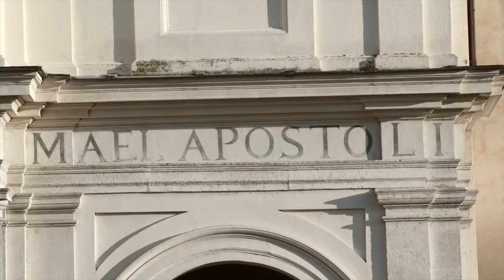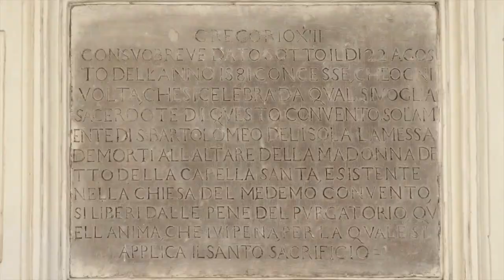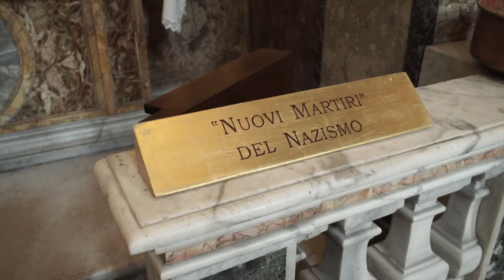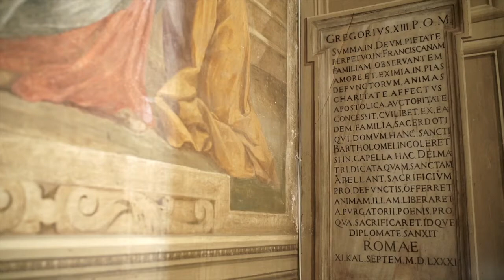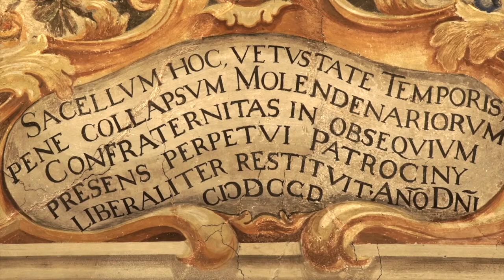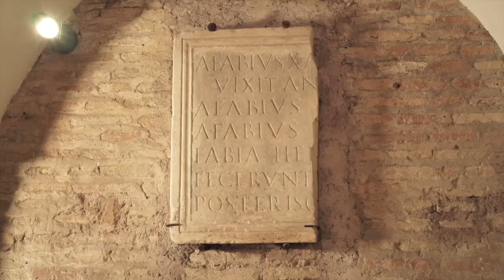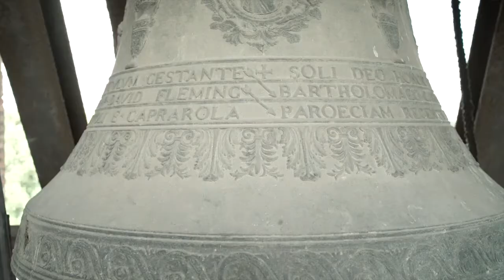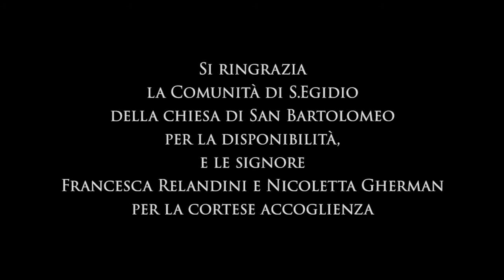Isola Tiberina (episodio 4): "San Bartolomeo all'Isola Tiberina"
Honos et Virtus presenta la quarta puntata della docu-serie sull'isola Tiberina.

In questo episodio: la chiesa di San Bartolomeo sull'Isola Tiberina.
Storia, archeologia e arte nell'antica chiesa dell'isola di Roma. Dai sotterranei della chiesa, alle opere d'arte che conserva nelle sue cappelle, fino alla cima del campanile che scandisce ancora oggi le ore trascorse in mezzo al Tevere.

Una produzione Honos et Virtus
Ideato, scritto e condotto da Gabriele Romano
Regia, fotografia e montaggio di Andrea Pirazzi